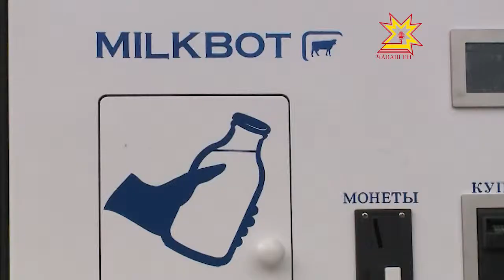Молоко вдвойне вкусней, потому что везут его прямо из фермы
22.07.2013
В Чебоксарах появились первые молокоматы. Необычные аппараты установили в самых оживлённых местах, в нескольких метрах от остановок общественного транспорта. По сути, такие киоски должны составить конкуренцию крупным заводам.